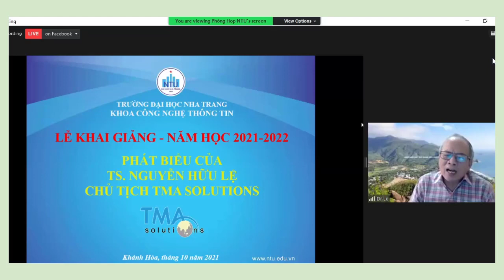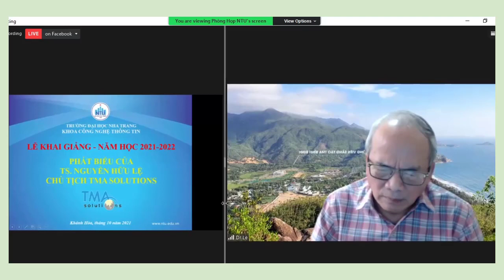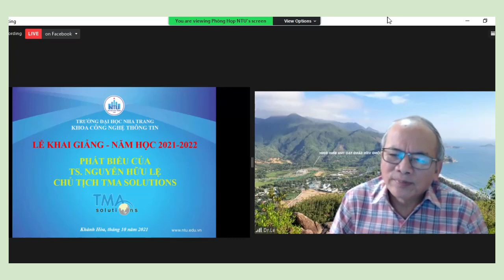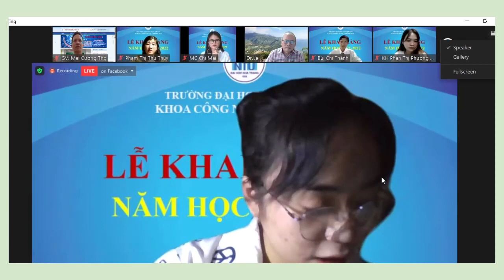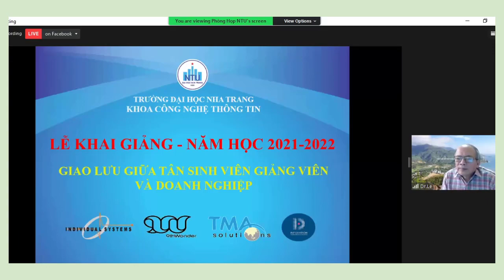"Chú" Tổng GĐ TMA solution Nguyễn Hữu Lệ" tại Lễ khai giảng Khoa Công nghệ thông tin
Video ngắn về bài phát biểu rất hay và truyền động lực của Chú (xin được gọi một tiếng thân thương như mọi người yêu mến goi Chú) Nguyễn Hữu Lệ, Tổng giám đốc TMA Solution